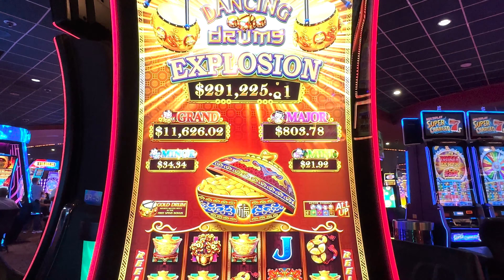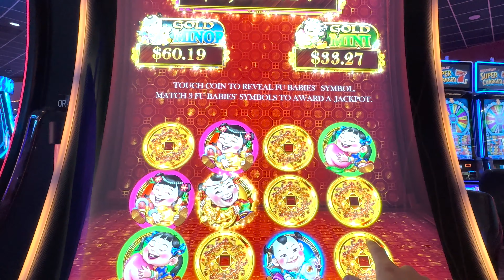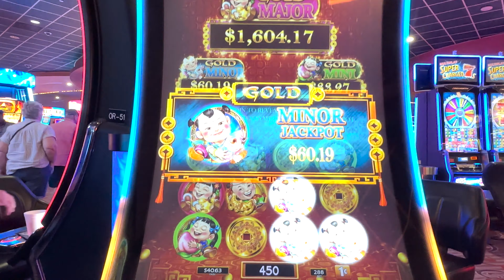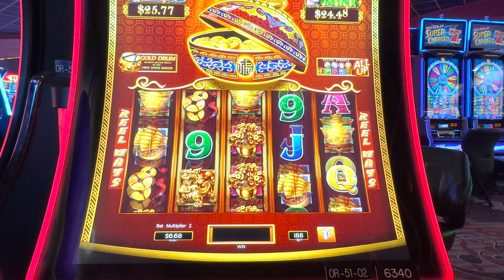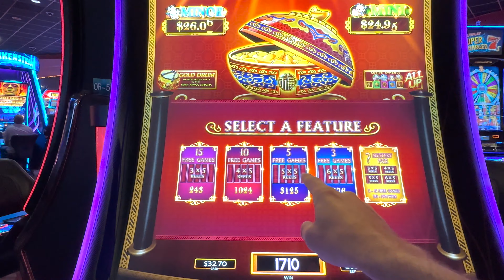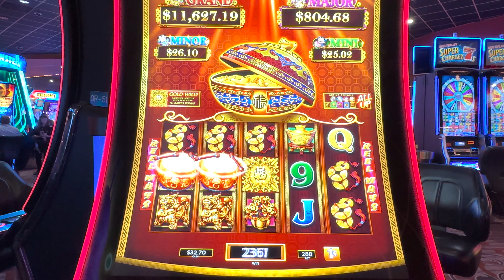2 BONUS Features On A Dancing Drums Slot Machine At Coushatta Casino Resort!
In this video I get 2 bonus features on a dancing drums slot machine at coushatta casino resort! Hope you enjoy!